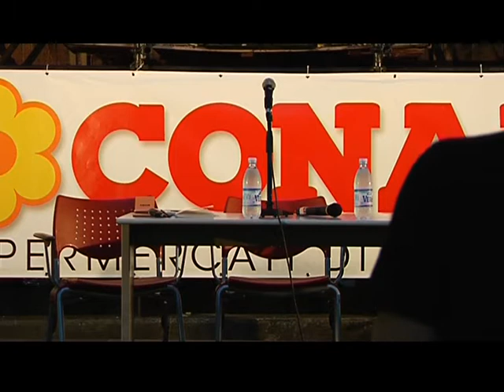Gherardo Colombo - Scuola di Etica e Politica "Giacomo Ulivi" - 3 luglio 2008